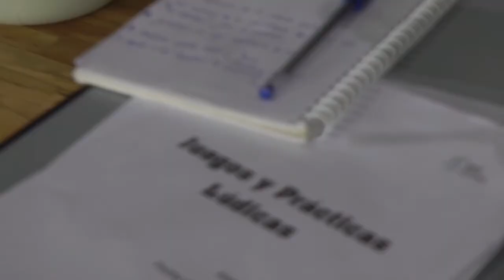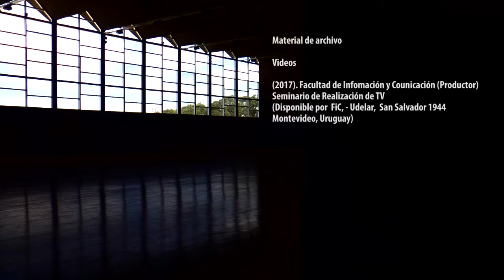Grupo de investigación "Tiempo Libre, Educación y Sociedad " - Isef investiga